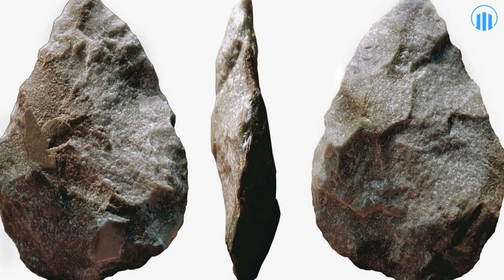THE HISTORY OF HUMANITY - PART 2 - HOMO ERECTUS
This means, copyrighted images can be displayed, even without the owner’s permission.